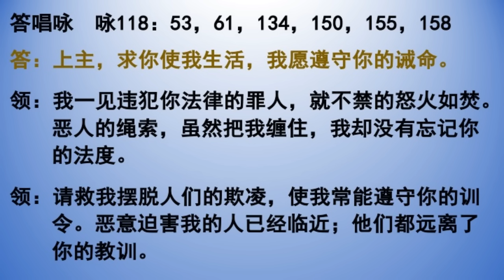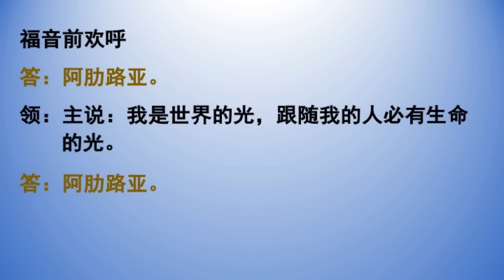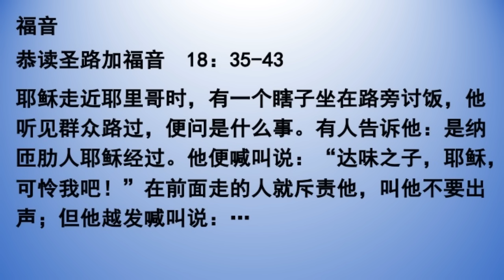2023 11 20 星期一 每日圣道礼仪 主徒会张伟刚神父主持Mandarin Liturgy of the Word celebrated by Fr Luke Zhang, CDD